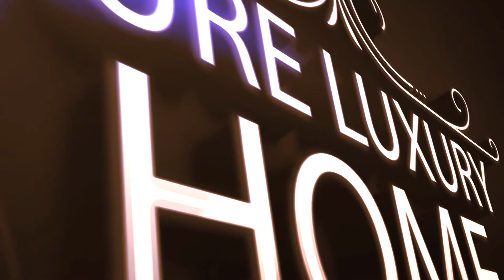Pure Luxury Home -Premium Selection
One of our bestsellers in Budapest! Superior Apartment with Sauna

Set 1.1 km from Hungarian Parliament Building in Budapest, this apartment features a patio. The unit is 1.5 km from Matthias Church. Free WiFi is offered throughout the property.

The unit equipped with a kitchen with an oven and microwave. Towels and bed linen are available at Pure Luxury Home. Other facilities at Pure Luxury Home include a sauna.

Chain Bridge is 1.9 km from Pure Luxury Home, while St. Stephen's Basilica is 2 km away. The nearest airport is Budapest Liszt Ferenc Airport, 19 km from Pure Luxury Home.

02. Rózsadomb is a great choice for travellers interested in Old Town exploring, walking and monuments.

This is our guests' favourite part of Budapest, according to independent reviews.

We speak 2 languages, including yours!